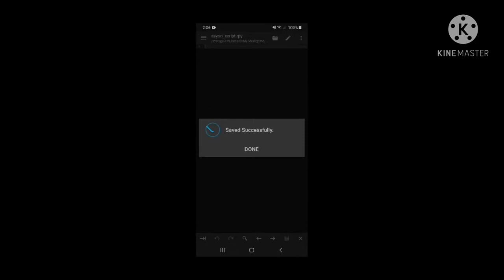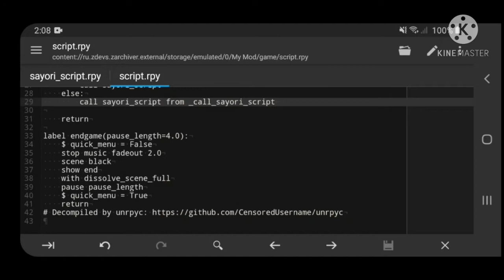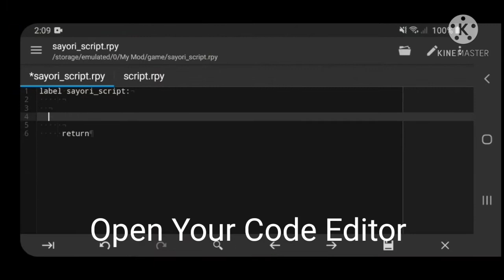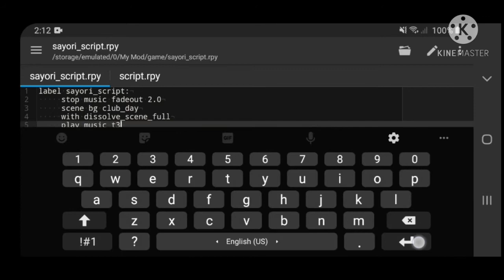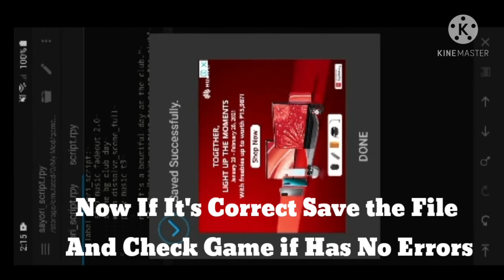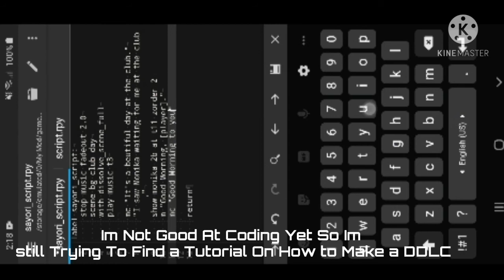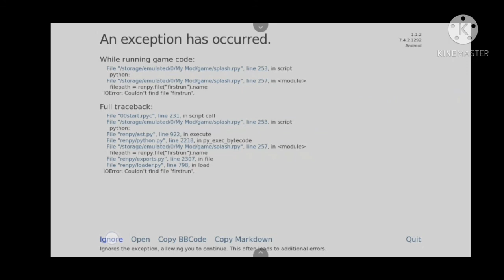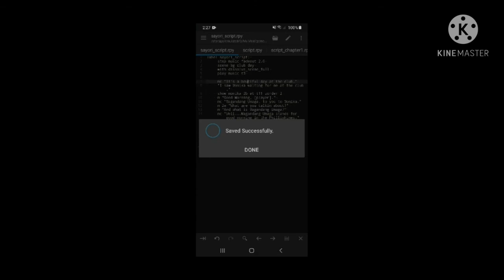Making A DDLC Mod on Phone| Basics and Making Script's | Tutorial #2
In This Video i Will Teach you How Make a Script In DDLC Using Code Editor.
(P.S. Im still Learning Coding And Im Still Noob at Programming so Im Sorry If My Tutorial's Are a Bit Off)

Background Musics Use:
Jump And Sweat by Garmiani

🔴Also If Your Typing a Dialogue Don't forget to add Strings Just Like this " Hello " Always Remember to Add Strings To your dialogue. Anyway Have fun Making Your Mod.👍🇵🇭🇵🇭